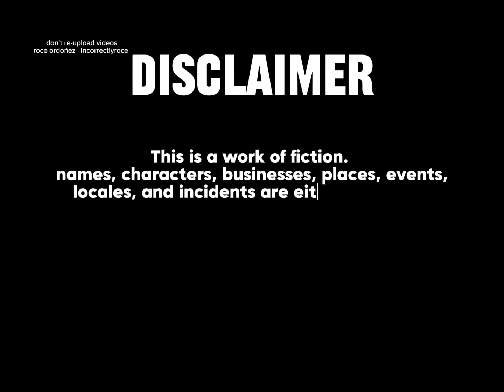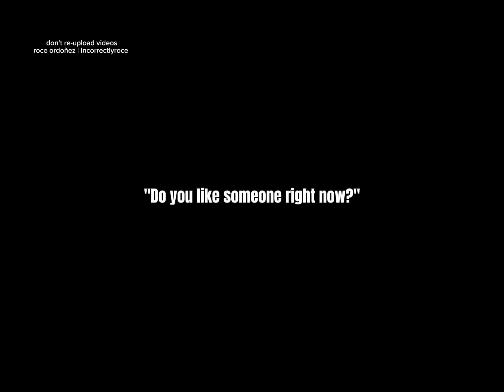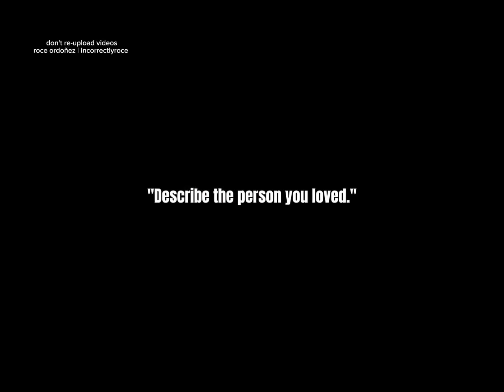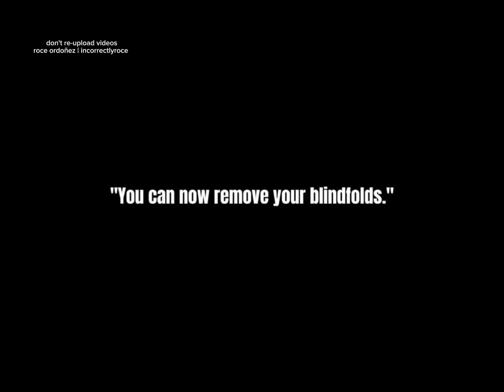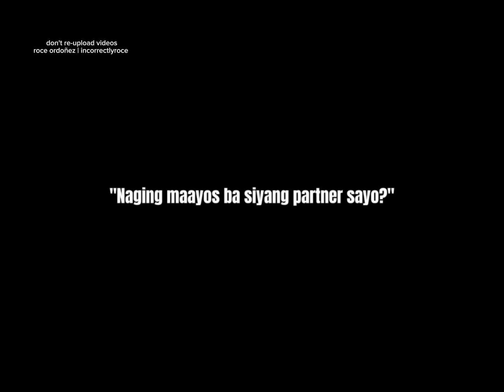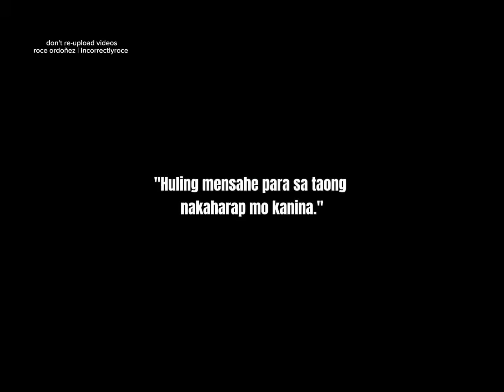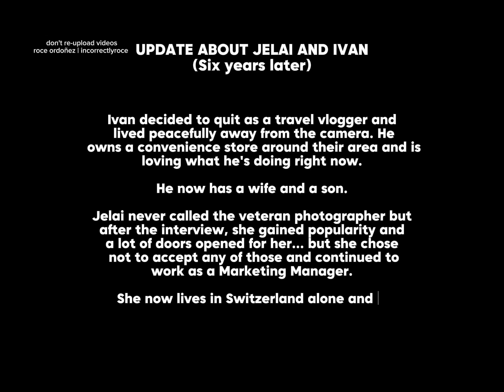SEGMENT SERIES: CHANCES (JELAI & IVAN)